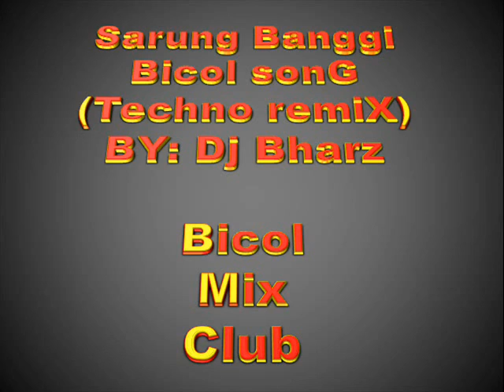Sarung Banggi Bicol song techno remix DJ Baharz BMC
Today’s digital world has presented itself with problems of ownership in relation to music production and distribution on the Internet. Focusing on electronic dance music, this project examines the close relationship between music and technology, and the influence that each exerts on the other.

The accessibility of music and video files on the Internet has transformed the music business from a primarily physical industry (distribution via compact discs, vinyl’s  and cassette tapes) to a digital soundscape, a democratized space where amateur musicians can be music creators. These online spaces, with the help of open source music software, have bridged the gap between the media producer and the media consumer. As this project explores, cultural implications are vast, leaving ordinary people with the responsibility to take control of their cultural landscapes.

The project takes the form of a 14-minute documentary, highlighting interviews with notable DJ’s, music software programmers, technology experts and copyright scholars. Inspired by a documentary entitled RiP! A Remix Manifesto (2009), a film that encouraged active remixing, this project’s purpose is to emphasize the importance of reinterpretation and rediscovery in our cultural soundscape. This project is licensed under Creative Commons, a non-profit organization that supports non-commercial use of digital intellectual property, and its secondary purpose is to encourage the public to incorporate the film into other projects, furthering the conversation about the importance of remix.

This research project determined that with the growth of open source, social-powered music software, remix music and associated musicians will continue to create their art using source material by other artists. Despite the efforts of copyright authorities and stakeholders in the professional music recording industry, remix culture is pervasive in every other aspect of society and thus will continue to shape the landscape of our future cultures.